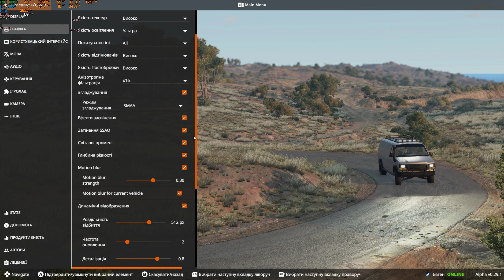BeamNG.drive | Performance test | Jungle Rock | 1440p Ultra DX11 | 10 AI cars | R5 5600 & RTX 3070